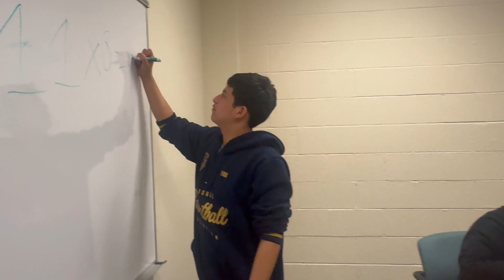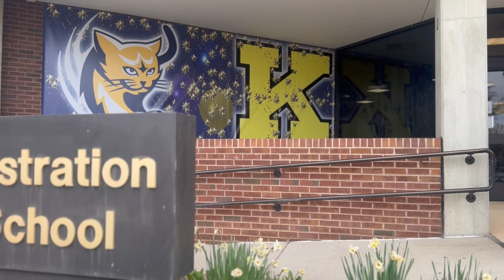Eighth grade graduation ceremony